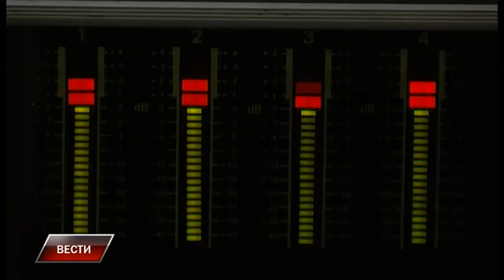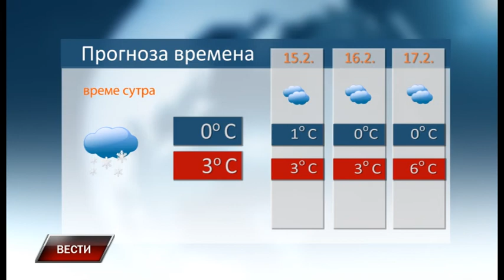Vesti 13 2 2018